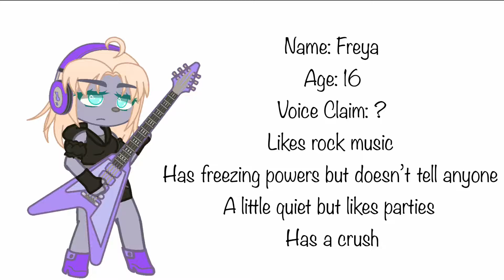Emoji OC’s Part 15! 🥳🥶🤘